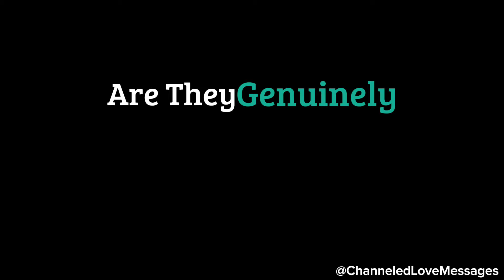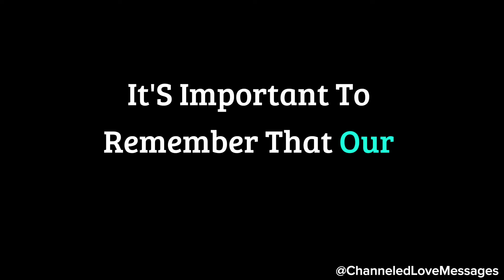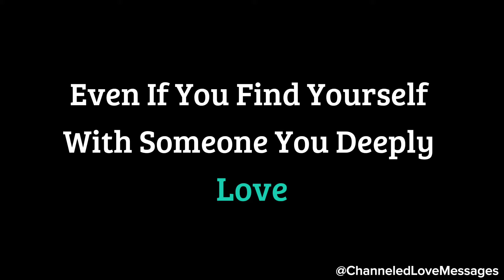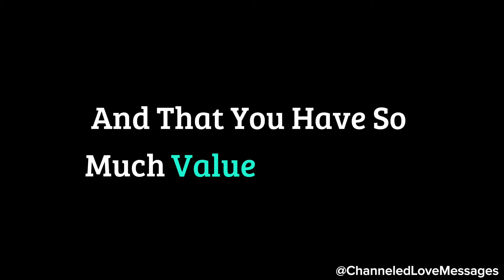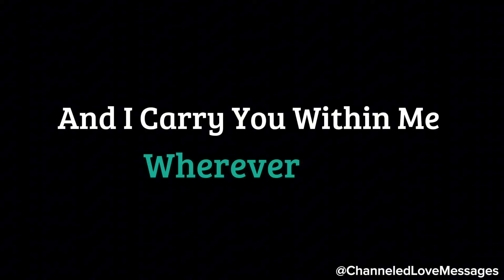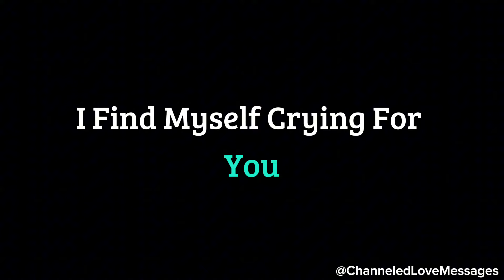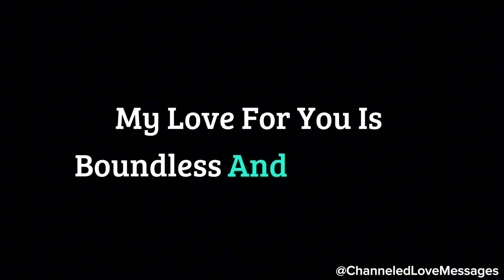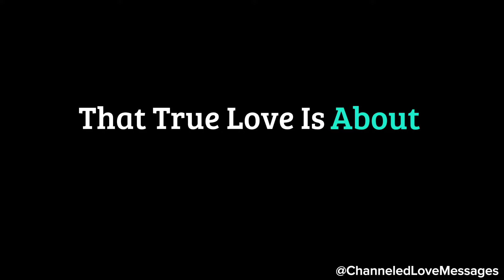My dear, today I would like to talk about something serious with you...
My dear, today I would like to talk about something serious with you...🤫❤️🫣 channeled messages from your person